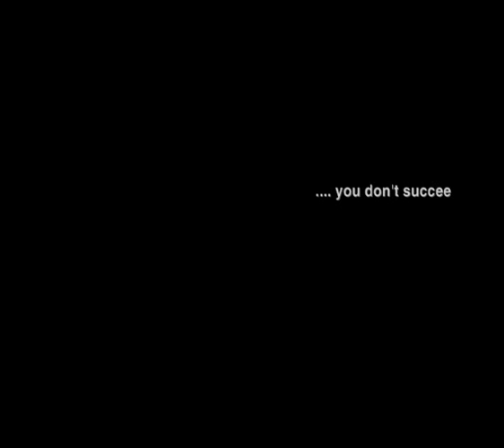Reccy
A video of 3 VW T3 Syncro pick ups carrying out a reccy of some green lanes in the North York Moors in preparation for a Coast to Coast event. Watch the blue truck get stuck, still makes me giggle like a school girl now!